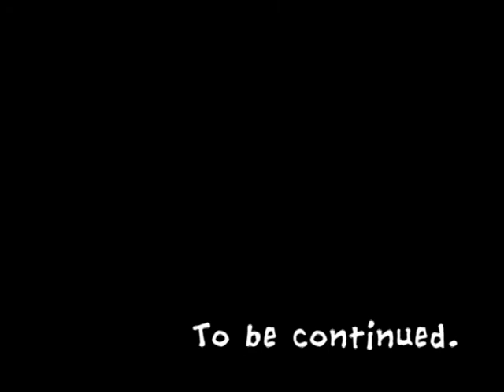原田布団YouTu部③ 高鷲SP.avi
原田布団YouTu部3は、ワタジュンことワタナベジュン(FTWO)をピックアップ！